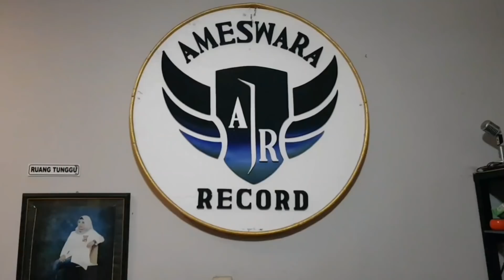VLOG # RECORDING SINGLE TERBARU"WONDER WOMEN" RATNA ANTIKA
untuk melihat Video keliling Indonesia kalian bisa
tonton channel ini